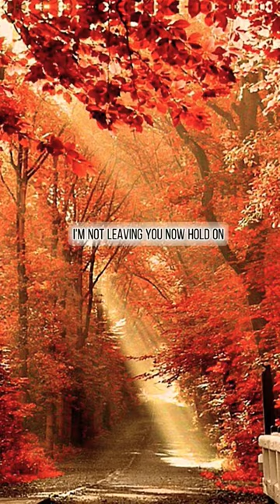GOD SAYING TO YOU TODAY: Stay strong, keep going 💪🙏